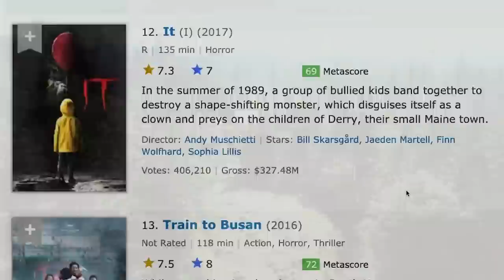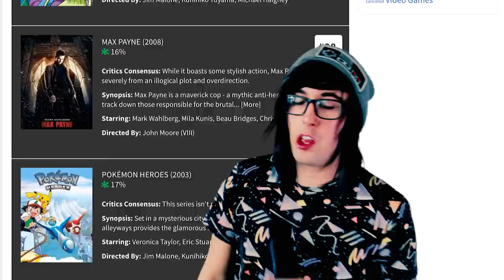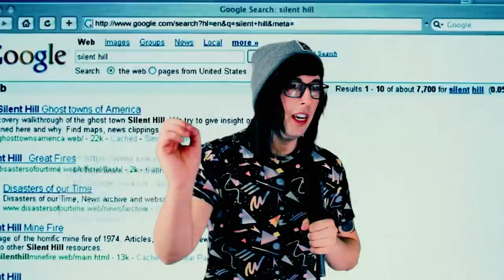Horror Movies that ACTUALLY Scared Me....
The first video in a new format of video I want to try out! MY 10 Favorite horror movies!!!

This video took over 20+ Hours to Edit so please show some love on the video!!

lolDesterySmith

Edited in part by Zach McNaught

//TRACKLIST:
Mad Monster Mansion - Banjo Kazooie OST
Movies Mentioned Respective Sountracks

HUGE THANKS TO ALL OF MY BUCCANEER OR ABOVE PATRONS!:
First Mates: Sara Freck, Shayla Jackson, Ashley Alongi, Maddie Benard, Christian Stenzel
Corsairs: Brittany Killoren, Mikayla Jones, Kim Harp, Mandy Comstock, GIO, Mindy Erxleben, Maddy Bear, Kirsten Fischer, Louise Voyce, Kat Kelly, Marianna Luker, Emily Whitten, Ashleigh Roybal, Camillo, Spicy Tea, Hayley Bryson, Justice Germany, Sarah Cooperman, Elijah Hall, Ember Moore, Angele Bouffard, Ray Dweck, Rebbeca Safdie, Meghan Wynne, Alexis Bailey, Mariah Sokolan
Quartermasters:  Courtney Trent, Rosie, Kaylee Peck, Elissa Bear, Janie Bennett, Carrie Corbett, Devon, Joyce Brother, Gabbie Taelor, Dove Kerry, Nadine Chapman, Emily Lofthouse, Melanie Hubbs, Chikaze Anna, Alexis Oshea, Stacey Greenbury, Dulcinea Candia, Antonia Austvik, Gabrielle Walters, William Hartness, Naomi Boswell, Logan Trupiano
Buccaneers: Skyler O’Riordan, Samantha Leblanc, Khadasm, Libby Young, Artzy Sky, Awtumn, Caitlin Beams, Ashley Wright, Megan, Brynn Champagne, Trisha Manion, Renee Wigen, Kylie Yost, Jenn Ebert, Hailey Bagley, Bellaboop, Patrick, Kayleigh Rogers